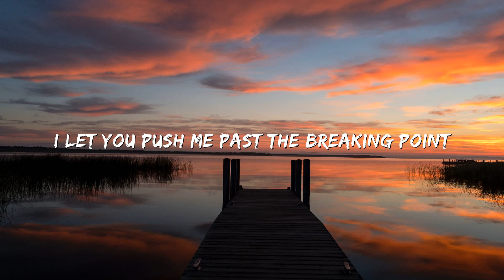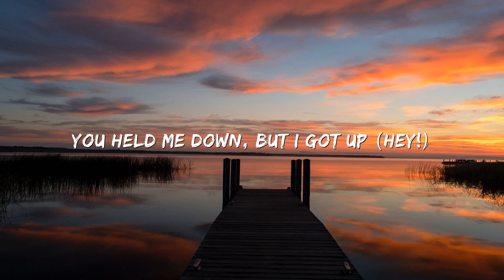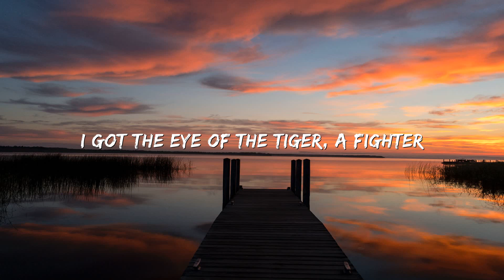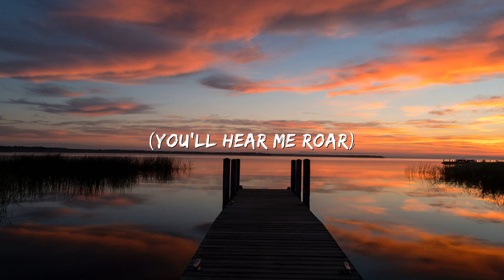Roar - Katy Perry (Lyrics)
Lyrics:
So I sit quietly
Agree politely